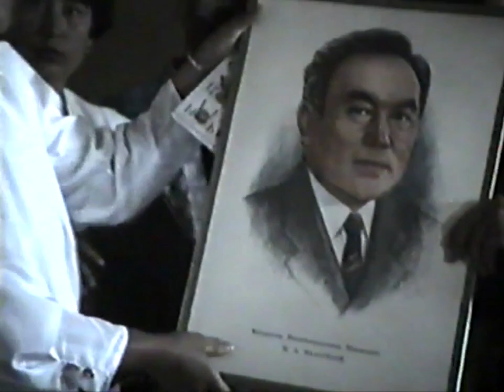Соңғы қоңырау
Ауыл мектебін бітірушілердің «Соңғы қоңырауынан» көріністер